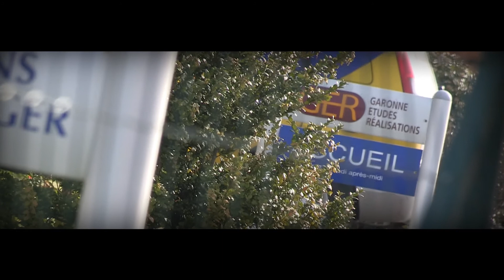SORTIE MONDIALE LE 20 mars 2014 - EVOLUTION TRAILER !!!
la maison comme vous ne l'avez jamais VUE !
Une PRODUCTION G.E.R.